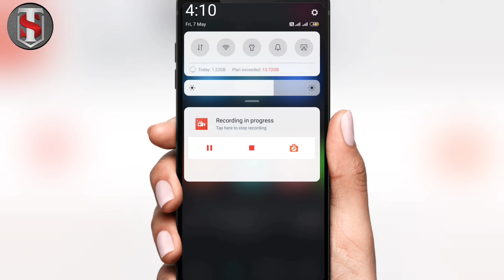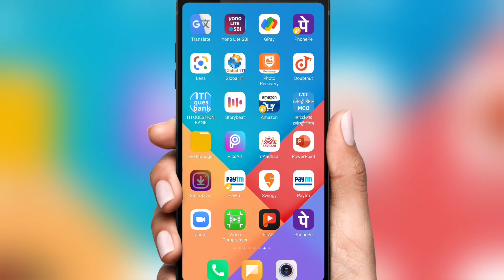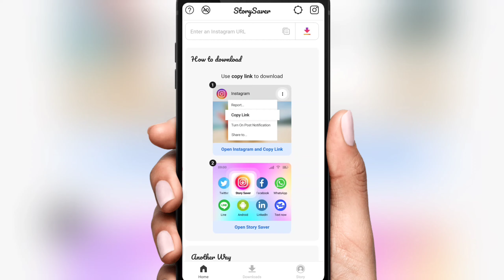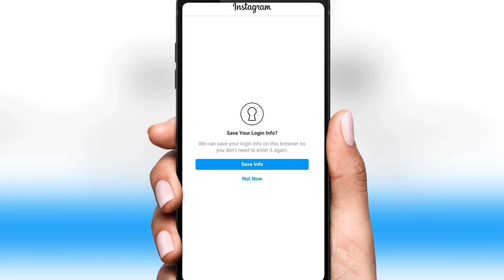Story Saver Account kaise banaye l How to create story Saver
About This Video -:
Hello Dosto Aaj Ki Is Video Me Maine Aapko Ye Bataya Hai Ki Aap Story Saver Account Kaise Banaye Aor Login Kaise Kare To Aasha Karte Hai Ki Aap Ko Ye Video Bahut Pasand Aayega Thanku So Much